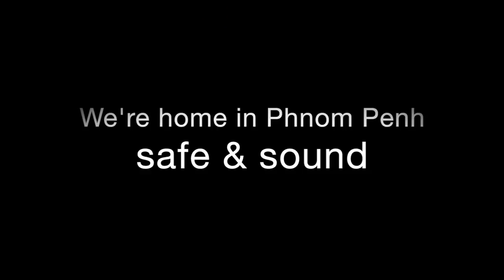Angkor Borei Homestay at Borei Mountain in Takeo Province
If you visit Phnom Dar temple at Takeo province why don't you also visit Angkor Borei mountain community and homestay? it's just about 1km from Phnom Dar Tourism site. Angkor Borei Homestay serves great natural/organic foods with great view of the hill and rice fields around the hill where you can relax, getting fresh air and enjoy the beautiful nature. Unique Trip Cambodia (facebook initiates a great project to the local community to build home-stays, making natural resort, serving community foods they can get from rice fields and their own community. It's just now Angkor Borei Homestay is the first outcome and more will join the project in hope of creating a natural resort that can attract local and international tourists to Takeo Province and Cambodia. The fields around Angkor Borei mountain is flooded 6 months every years bringing lots of organic foods like fishes, crabs, snails, crawfishes so they can serve organic foods to tourists. Together, we can do it. After a couple hours stay at Angkor Borey Community, we headed off to Phnom Penh city but we visit Prasat Neang Khmao (Black Lady temple) along National Road No.2 and we bought java plum or Jambolan plum, the tropical fruits in Cambodia. We bought 2 - 3 milk-cup of this tropical fruits as snack and keep some back home. We're home in Phnom Penh city safe and sound.

In this video, i used GoPro Hero 5 Black, iPhone 6s & 7s, DJI Phantom 3 Standard.

GoPro Hero5 Black:

DJI Phantom 3 Standard:

Iphone 7S

Tent Camping